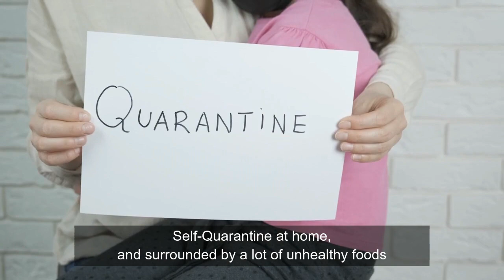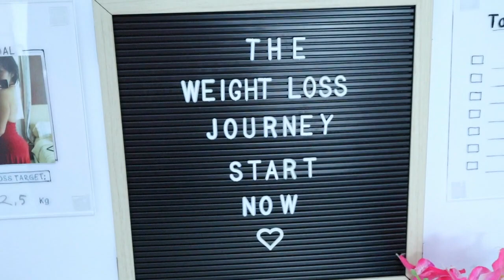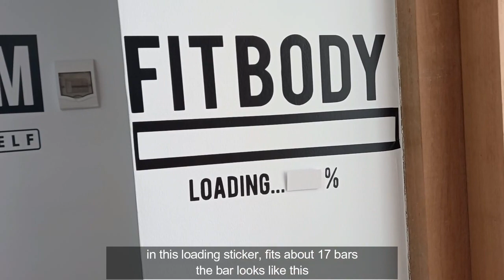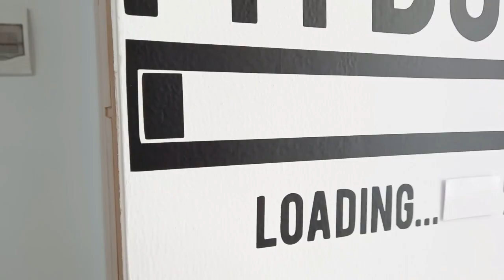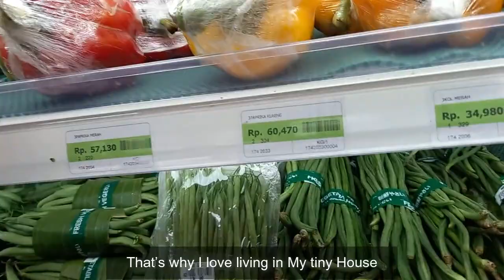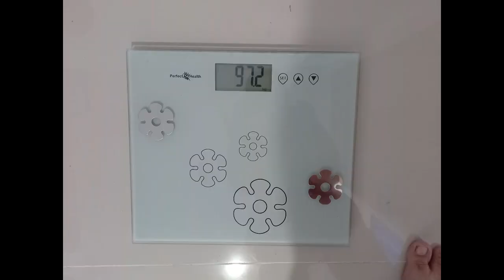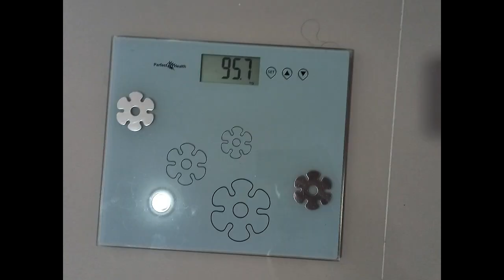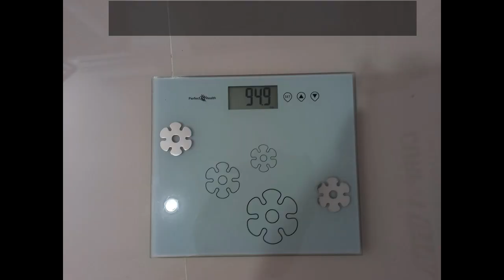60 HARI TURUNKAN BERAT BADAN Di RUMAH - DIET VLOG ep 1 | 60 DAYS WEIGHT LOSS JOURNEY | Phase One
Pandemi ini bikin Berat Badanku Naik Drastis
karena itulah akhirnya aku mutusin untuk TURUNIN BERAT BADAN DIRUMAH selama PPKM ini
kamu bakalan tau
- Pola Makan ku
- Cara Aku olahraga di rumah
- Sampai cara untuk memotivasi diri

*Punya pertanyaan, silahkan comment dibawah atau bisa DM aku di instagram
Semoga Bermanfaat ^_^

Pengen dapetin NITROTECH RIPPED WHEY PROTEIN
silahkan langsung ke

Pengen Pesen Snello Food
silahkan langsung ke